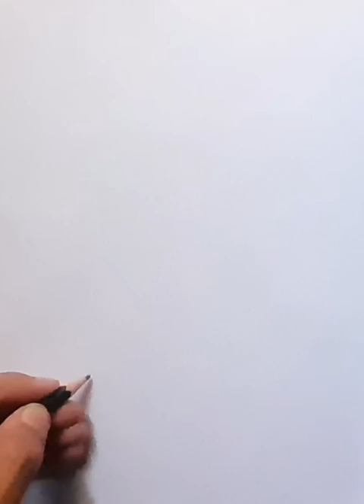One line drawing of a cat